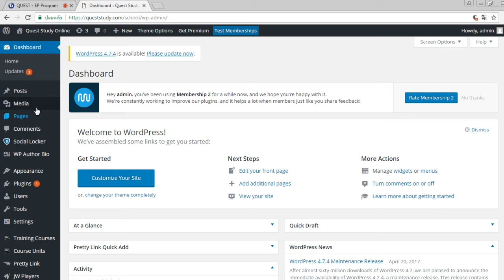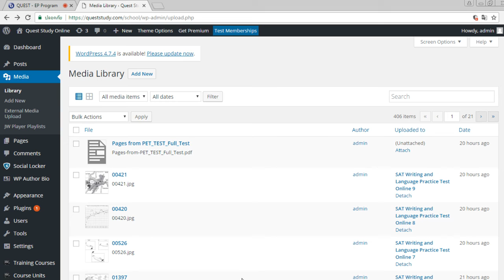คลาสสดออนไลน์สอนน้องวิชา PET (Preliminary English Testing) Cambridge เหมาะน้องอายุ 13 ปีเป็นต้นไป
คลาสสดออนไลน์สอนน้อง OXY วิชา PET (Preliminary English Testing) ของ Cambridge เหมาะสำหรับน้องอายุ 13 ปีเป็นต้นไปสอบได้เเล้วเตรียม IELTS ต่อได้ค่ะ Airrda ครูพี่เเอร์ ลงมือเตรียมก่อนเลยกับ Grammar แล้วทีมพี่เคิร์กสอนต่อในเนื้อหา reading and listening เรียนภาษาอังกฤษวิชาการภาคมัธยมต้นเควสเรารับรองคุณภาพค่ะ